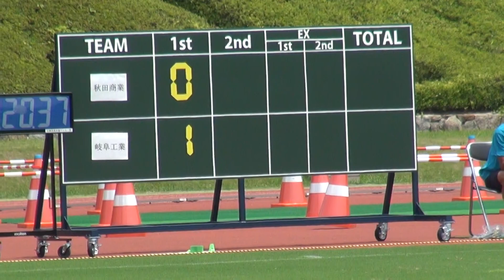2015年IH サッカー 男子 1回戦 秋田商業（秋田）vs 岐阜工業（岐阜）①